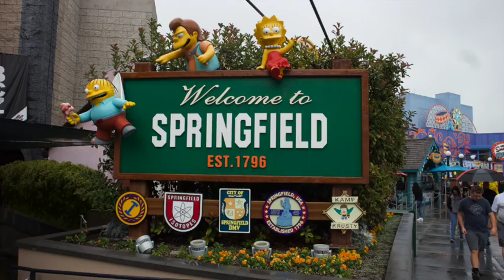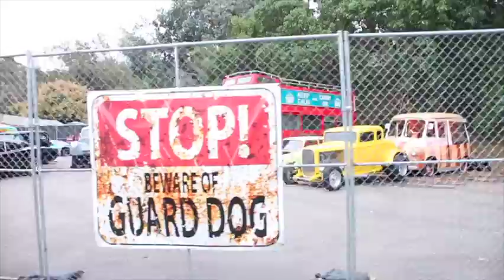Universal Studios | Hollywood | Vlog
Took a family trip out to Universal Studios California. Enjoy!